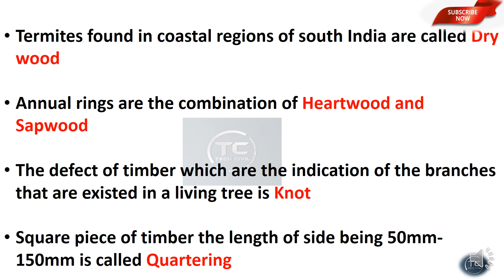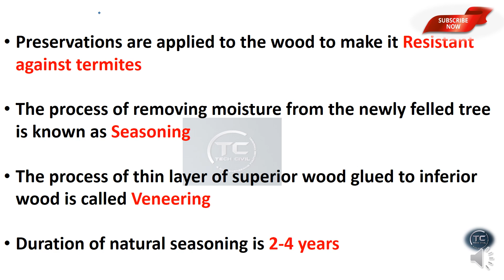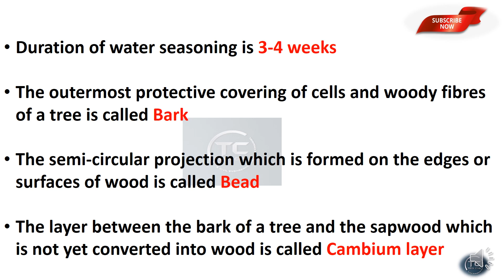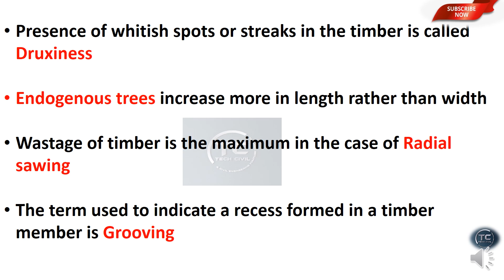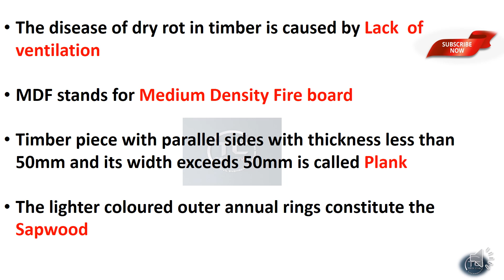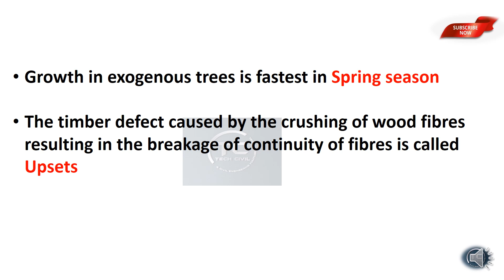TIMBER || QUICK REVISION POINTS || NIMI TEXT BOOK QUESTIONS || FOR ALL CIVIL ENGINEERING EXAMS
Win capsules

Building Material
Building Construction
Surveying and Levelling
Fluid Mechanics
Transportation Engineering
Engineering Graphics
AutoCAD and Computer
Environmental Engineering
Units and Measurement
Engineering Mechanics
Soil Mechanics
Assistant Engineering
3rd Grade Overseer
2nd Grade Overseer
Junior Engineer